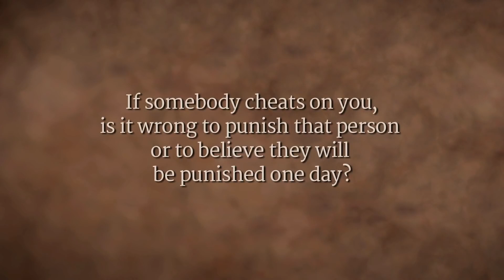How to Deal with Relationships Sadhguru